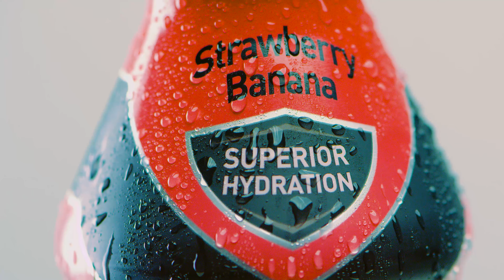Body Armor Spec Ad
DP- Trevor Carr
Director/Editor- Paul Tumpson